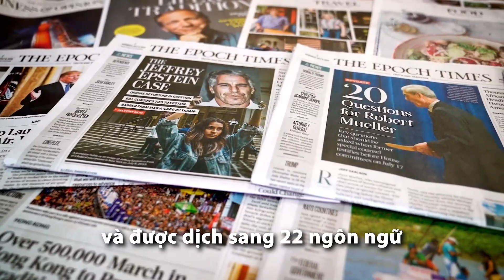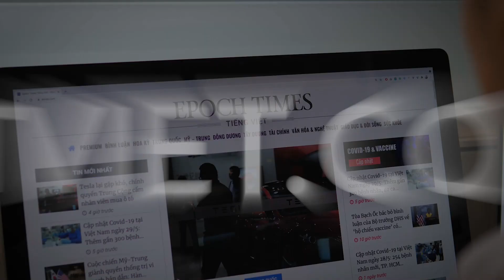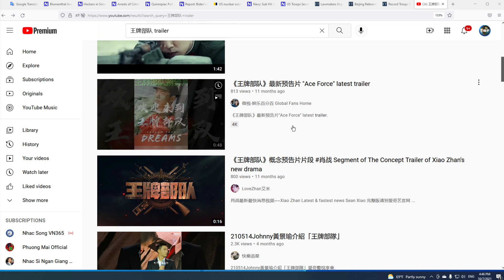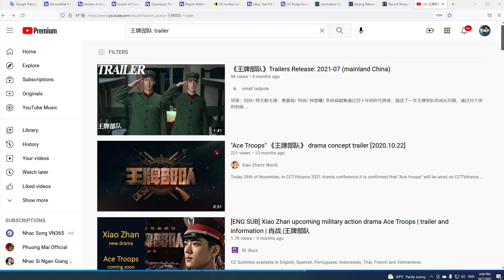HOUSTON NHẬT KÝ P2 7/10/2021: CSVN "nhột" vì bị phơi bày trong cuốn phim "Quân Đội Vương Bài"